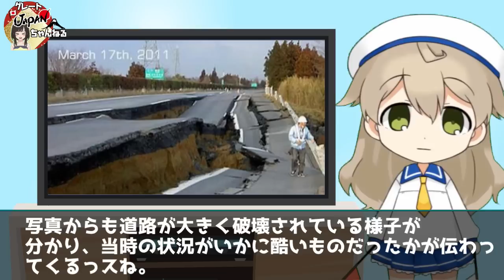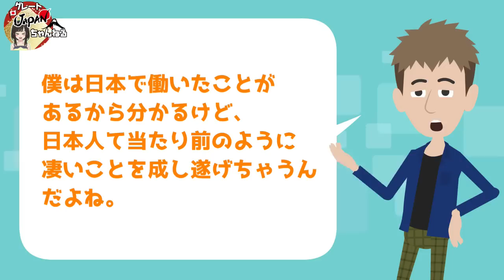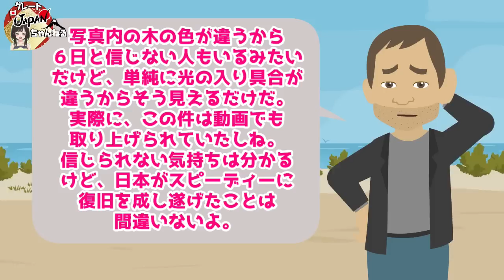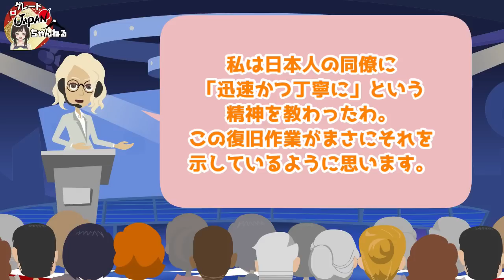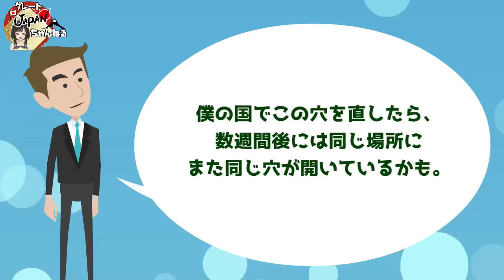【海外の反応】「頼む日本！俺の国を侵略してくれ！」震災後の日本の復旧技術がヤバすぎると世界でまた話題に！外国人も仰天する日本の神業がすごい！【グレートJAPANちゃんねる】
✅【悲報】ロシアさん、勝てない・・・ロシア軍の酷すぎる戦況を暴露ww【グレートJAPANちゃんねる】

■フリー素材